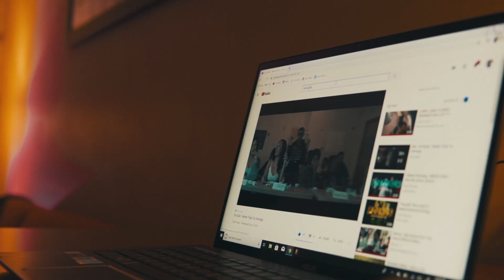Eli Ka$h x Hype LaFlare - AirPlane | Shot